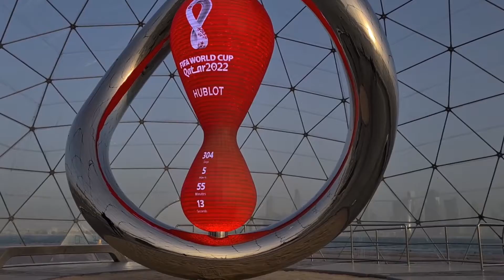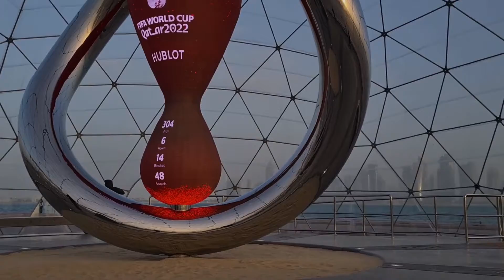Countdown Clock For Fifa World Cup 2022 Qatar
The FIFA World Cup Qatar 2022™ Official Countdown Clock, powered by Hublot, was unveiled on Sunday 21 November at Doha’s picturesque Corniche Fishing Spot, marking one year to go to the big kick-off.